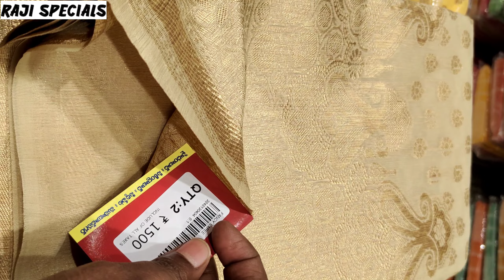CMR Shopping Mall 1+1 Offers/Pattu sarees/Wedding Collections/CMR Malmalcotton& fancy sarees#cmr